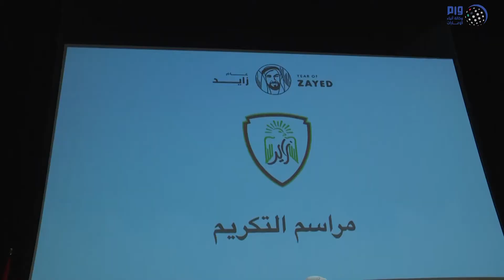أكاديمية الشيخ زايد الخاصة تكرم الطلاب المتميزين في برنامج التدريب العسكري